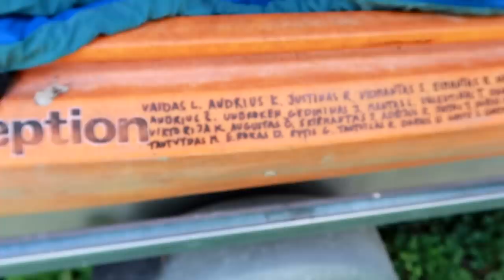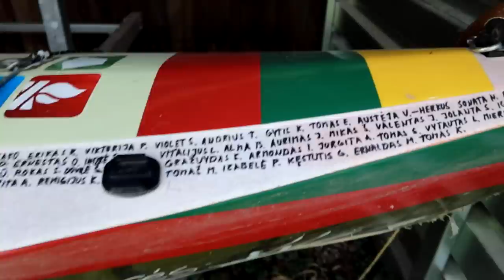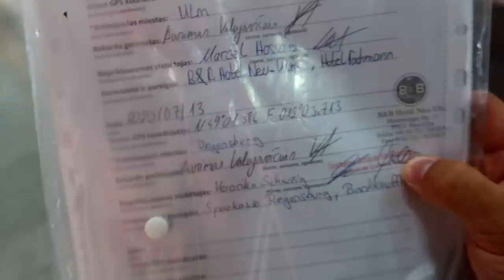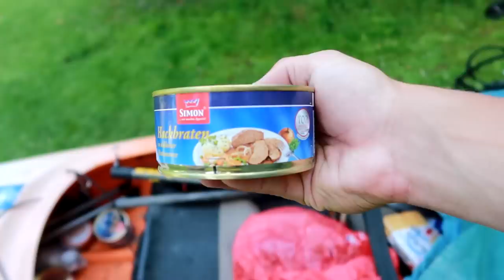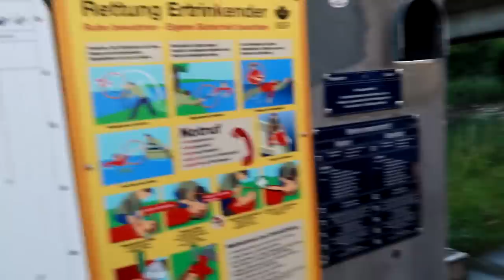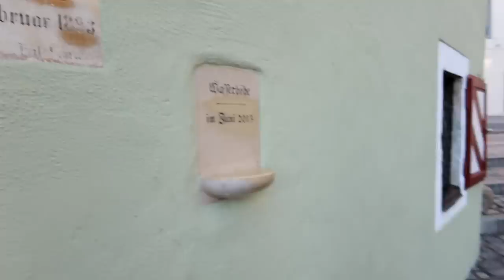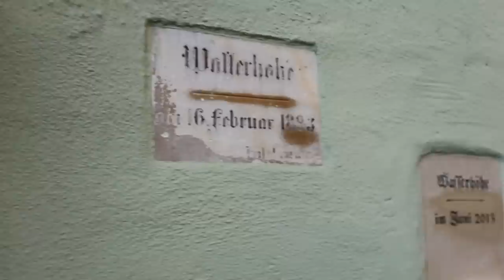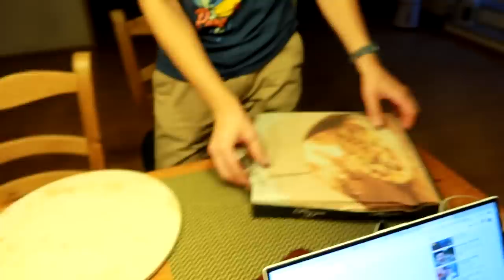Diena ant dviračio | Pildom baidarę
Prisidėti kelionei gali:
►Kanalo narystė
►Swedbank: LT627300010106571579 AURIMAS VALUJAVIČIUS